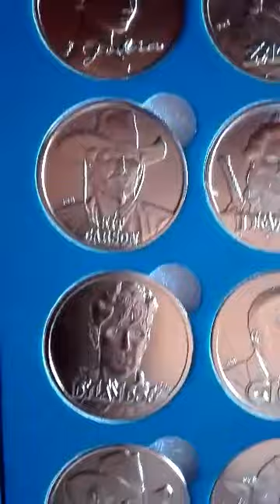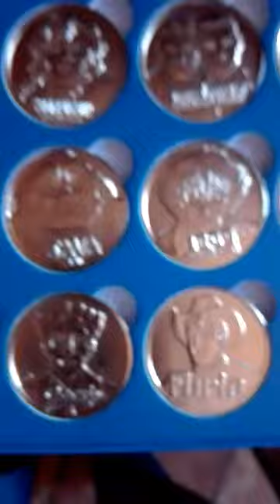Medaglie celebrative - Gli 80 anni della Casa Editrice Bonelli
Il 29 Maggio 2021, inizia la collezione di 23 medaglie metalliche in abbinamento ad alcuni albi Bonelli, queste celebrano gli 80 anni della Casa editrice, riproducono il primo piano di uno degli eroi fumettistici, comprese alcune loro storiche "spalle" o nemici. Dalla prima settimana di aprile sarà disponibile, anche un elegante cofanetto, che permetterà di raccoglierle e completare la collezione, con il ventitreesimo soggetto, Furio, disponibile esclusivamente con questa uscita.